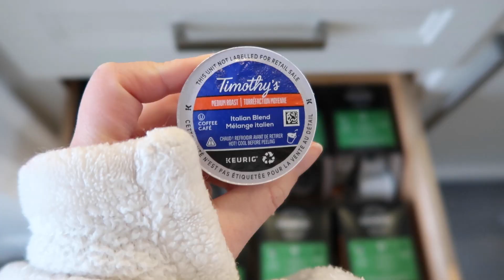Making More Cookies While Jamming Out To Disney Music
Earn cash back while you shop online through Rakuten.ca and get $5 bonus when signing up

1,000 points on Drop using the code k9exn or sign up